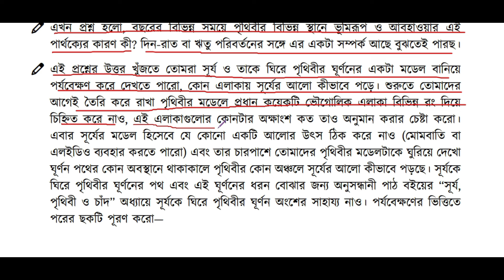পর্ব-৫। যাযাবর পাখির সন্ধানে class 8 ।Class 8 biggan onushilon chapter 1 2024।যাযাবর পাখির সন্ধানে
পর্ব-৪। যাযাবর পাখির সন্ধানে  class 8 ।Class 8 biggan onushilon chapter 1 2024।যাযাবর পাখির সন্ধানে